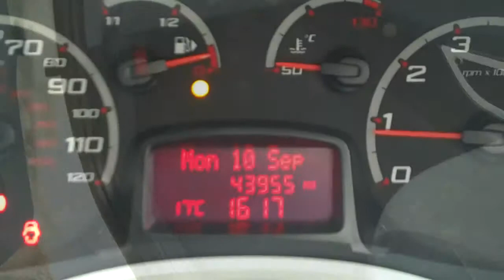FORD KA diesel SOld by CMC-cars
Cuckfield Motor Company has sold this car, please visit our YouTube Channel for more great cars like this...